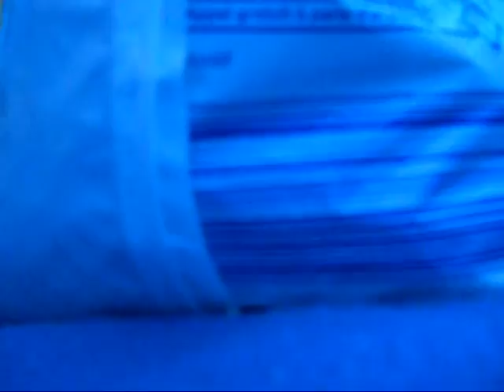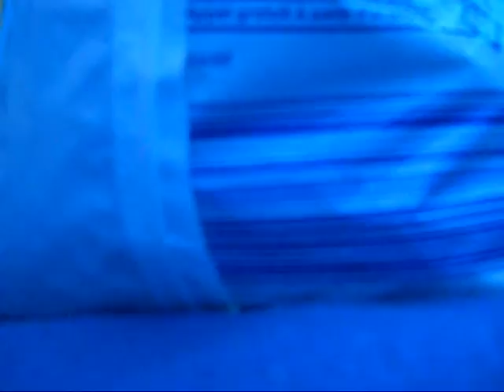Chillen im Zelt in Villersexel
3 Idioten in einem Zelt in Frankreich:! :D